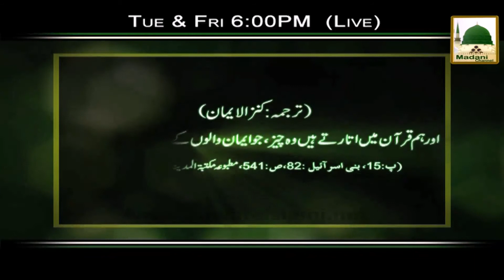Promo - Rohani Ilaj - Tue & Fri Live 6pm